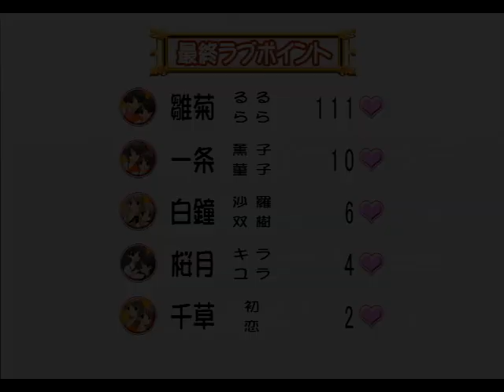【実況プレイ】双恋 -フタコイ- #62 るるららその９（エンディング）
成績が下がってしまったことを楽観視する雛菊姉妹。
そんな中ついにお兄ちゃんが病に冒され…るるらら成長記、最終話！

再生リスト
【いすけ実況プレイ】双恋 -フタコイ-